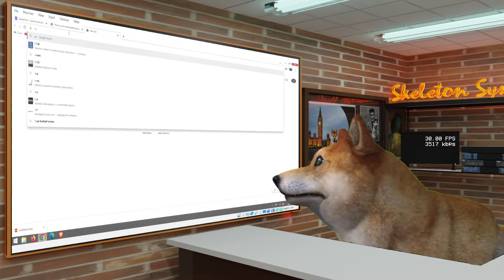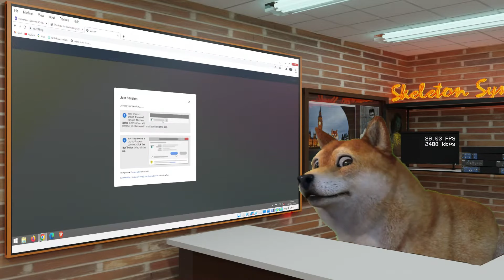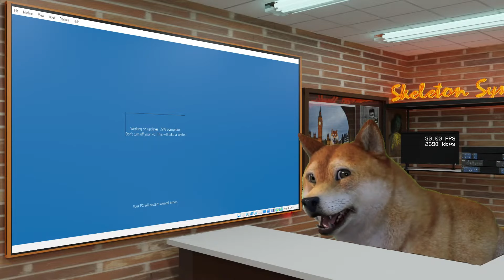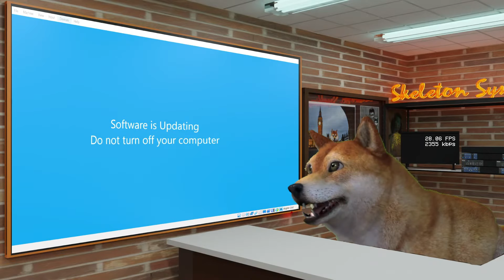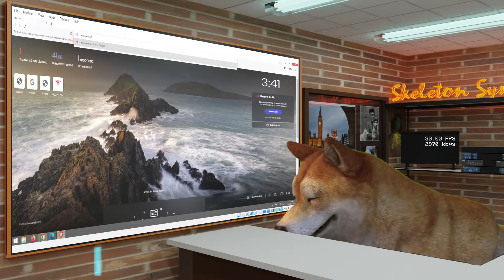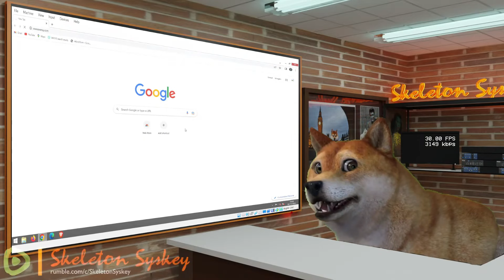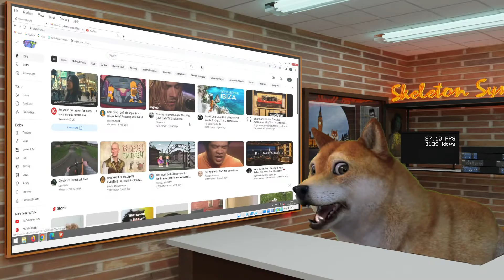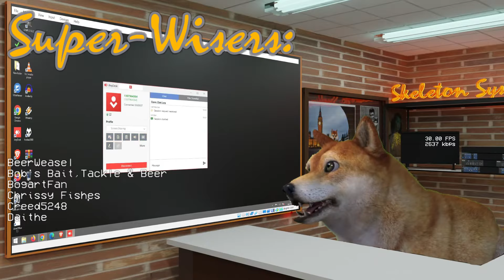Scammer Windows Update vs. Scambaiter Windows Update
I confuse a scammer for almost an hour by using a fake windows update whilst he is trying to use his own fake windows update.